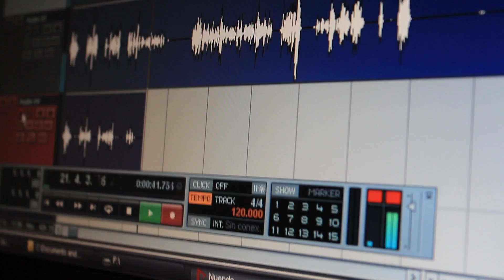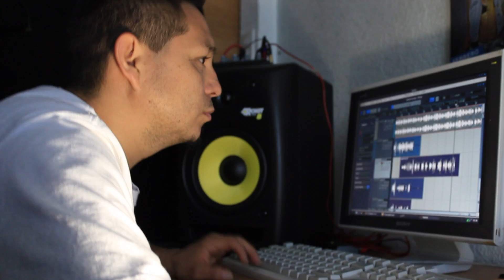H MUDA/ RAP SIN EPOCA/ NUEVO DISCO PROXIMAMENTE...